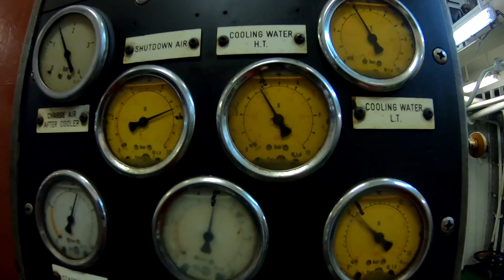E1: The Seafarer